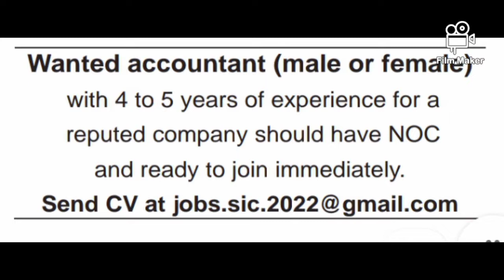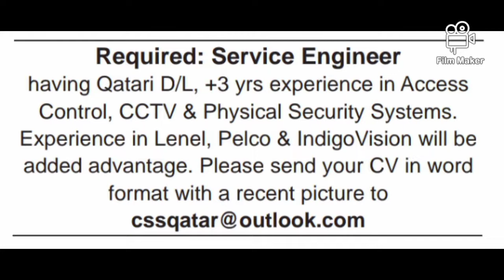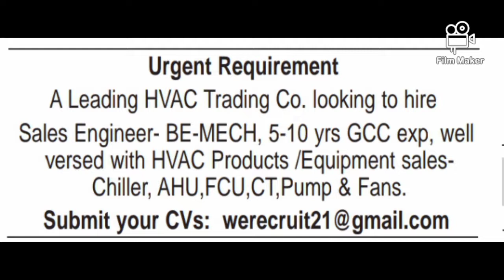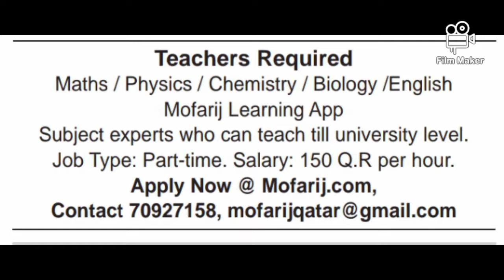QATAR JOBS & NEWS, # job vacancy Watar news # travel policy updates # Qatar offers # visa updates